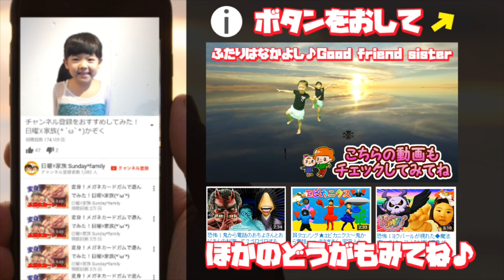ベトベトモンスターサッカー対決！Slime monster Soccer｜日曜家族#301 (*´ω`*)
ふたりはなかよしさんにおすそ分け頂いた「ベトベトモンスター」でサッカー対決をしてみました。

ふたりはなかよしさんのベトベトモンスター動画
▼対決！ベトベトモンスター！恐怖の宇宙人がやって来た★スクイーズでなりきり★ふたりはなかよし♪

みなさんのベトベトモンスターの動画
▼【騒々しいよ】スクイーズ◇ベトベトモンスターSTICKY☆投げたり！伸ばしたり！にぎったり！himawari-CH

▼【お風呂遊び】ベトベトモンスターでお風呂で遊ぶと楽しい！？ BETOBETO Monster Play in the bath #1356

▼【なりきりコラボ】仮面ライダーゴーストVSネバネバゴースト怪人 太陽チャンネル太陽君とスライムネバネバまと当て勝負!!　Kamen Rider Ghost

▼魔法使いプリキュア v.s. 妖怪ウォッチ なりきり ごっこあそび #02 ストロー対決！

日曜×家族チャンネルでは、「今度の日曜、何して遊ぶ？」をテーマに2～5才くらい（主に女の子）を対象にお菓子・おもちゃ・お出かけスポットなどの紹介をしています！

｜あんな（6才）｜
マイペースに我が道を行くお姉ちゃん。妹思いの一面を見せることもあるが、「私のものは私のもの、あなたのものは私のもの」というジャイアン的思想が基本。

｜このは（2才）｜
とにかく食べる。誰よりも先に食卓につき、誰よりも先に食べ終わる。音食の貴公子。よく男の子に間違えられますが、ピンクが大好きなかわゆい女の子です。

｜ママ｜
アイスクリーム・チョコレートが好きな家族みんなの人気者。チャンネル開始当初は、たくさん出演していましたが、今では超レアキャラ状態。動画で見つけたらいいことあるかも☆彡

｜パパ｜
お笑いとYouTubeが好きな家族みんなの嫌われ者（？）日曜×家族チャンネルの撮影・編集・アップ作業など裏方として頑張っています。ちなみに家事の担当はお風呂掃除です。